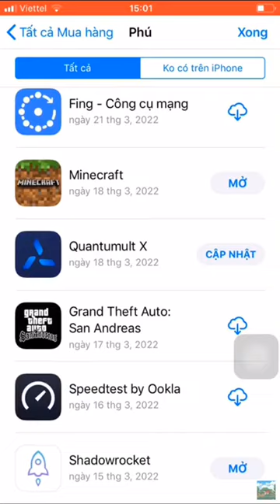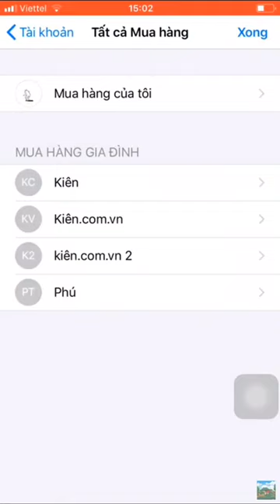id apple Minecraft free download